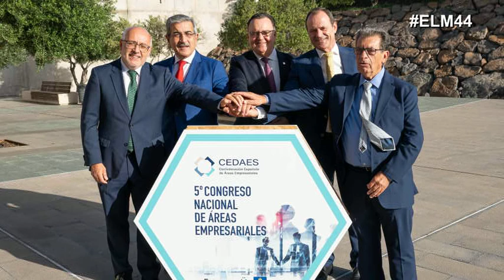ELM44 Óscar Hernández, Alcalde de Agüimes